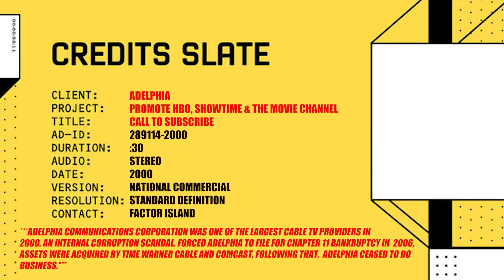TV Spots | episode 10: Before the Internet and Netflix It Was All About Cable and Movie Channels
Adelphia ceased operations in 2006 after an internal scandal and filing for chapter 11 bankruptcy.

But when this 30-second spot aired in 2000 it was one of the top cable operators and its main marketing approach was to push the programming offered by the various movie channels.

Even then HBO was a juggernaut. Adelphia's spot offered HBO, Showtime and The Movie Channel.